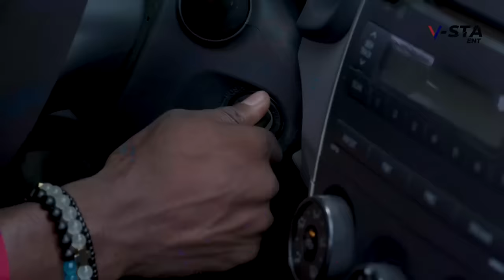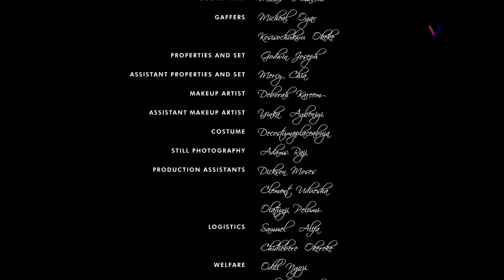He Saw Me As A Maid Until I Met His Step Brother That Saw The Beauty In Me And Took Me As A Wife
LOVE IN A HOPELESS PLACE